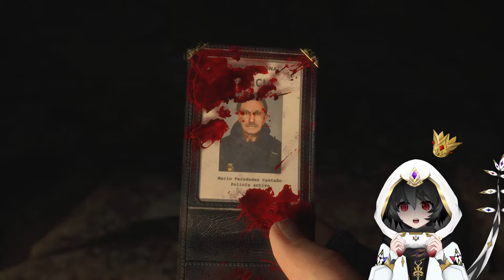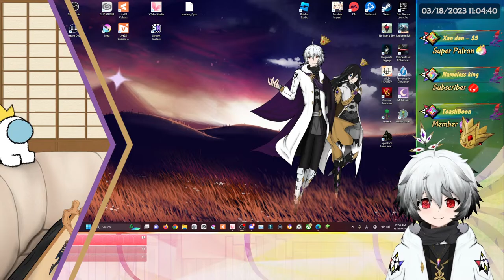FIRST Time Playing the BEST RE Game!😱 | Resident Evil 4 LIVE Let's Stream/Reaction【ENG VTUBER】🔴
❗ Chat Rules ❗
Any Rule Breakers in chat will be on time out or possibly be muted.

1. Please be Respectful to everyone on stream.
2. No Spamming
3. No Trolling
4. No Racism, Sexism, Sexual Harassment, etc.
5. No spoilers/leaks to any games played on stream!
6. Avoid Religious and Political Discussions
7. No Advertisement and/or Self-Promotion
8. No Jokes on VERY Serious topics (i.e. Mental Disorders)
9. Please do not keep asking "Where am I on the Queue List" or "Am I Next" ~ It will be more organized that way if you don't ask.
10. Do not make any lies about limited time to join faster in the game, because if we happened to find the truth, you will banned from joining games ON stream.
11. DO NOT! Play Soundboard/Copyrighted music!!😡
12. I will accept spam commands for events (Bosses, Battle Royale, Basketball) for Stream Avatars. Anything else you will be timed out!
And sign in to you Gmail, and type !extension on chat to register on that site.

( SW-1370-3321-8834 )